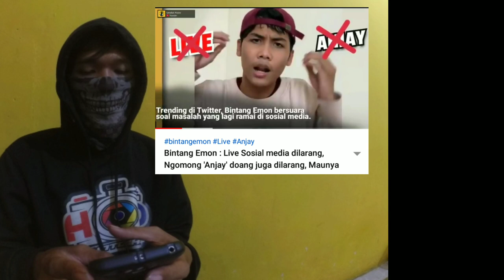Anjuy... Drahod Haeruna (Dilarang Bilang Anj** Hendra Haeruna)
Lebih baik.. Bicara yang baik baik saja lah ya teman :)

anjay artinya
anjay dilarang
anjay adalah
anjay mabar
anjay kbbi
anjay mabar hayuk
anjay kpai
anjay viral
anjay anjay
anjay arti
anjay artinya dalam bahasa indonesia
anjay anjir
anjay artinya apaan
anjay apa itu
anjay gurinjay
anjay google
anjayy
anjay bisa dipidana
anjay berita
anjay bisa masuk penjara
anjay barbar
anjay bahasa gaul
anjay bahasa kasar
anjay bullying
anjay bacot
anjay cnn
anjay chill
anjay cupid
anjay chord
anjay cinema
anjay cantik
anjay coc
anjay cortez basketball
anjay dipenjara
anjay dalam kbbi
anjay dipidana
anjay dilarang kpai
anjay detik
anjay dalam bahasa indonesia
anjay dalam kamus bahasa indonesia
dj anjay
dj anjay mabar
dj anjay seleb
dj anjay mabar mp3
dj anjay mp3
dj anjay bassnya ngegas
dj anjay maimunah mp3
dj anjay 2019
anjay engitech
arti anjay
anjay emoticon
anjay enterprises
emoticon anjay
anjay meaning in english
arti e anjay
anjay rastogi email
e manja
e manja pdun
e-manja mi kemenag
e manja capesun
e manja 2019
e manja mi 2020
e manja kemenag mts
e manja un ma
anjay family
anjay family biodata
anjay family deka
anjay followers gratis
anjay followers gratis apk
anjay film 21
anjay film
anjay font
anjay gaming
anjay gurinjay tidak anjay anjay
anjay gurinjay adalah
anjay gta gaming gic
anjay gurinjay tak anjay anjay
anjay gelut
anjay haram
anjay hosting
anjay hyun
anjay hayu
anjay hayu mabar
anjay hosting minecraft
anjay itu artinya apa
anjay ilegal
anjay itu
anjay itu apa sih artinya
anjay iri bilang bos
anjay ikan teri pakai saus iri bilang bos
anjay id
anjay itu bahasa mana
anjay i love you
anjay jadi
anjay jomblo
anjay jelek
ajay jain
sanjay jha
anju jewelry
sanjay ji ringtone mp3 download
anjay kata kasar
anjay kemal
anjay kenapa
anjay kpi
anjay kemal palevi
anjay kena pidana
anjay lutfi
anjay lu
anjay lirik
anjay lo
anjay live streaming
anjay larang
anjay lagu
anjay lesti
anjay masuk penjara
anjay meme
anjay merusak moral
anjay mabar artinya
anjay meaning
anjay maksudnya
anjay ngendok
anjay nolak
anjay network
anjay gram
anjay mabar ayo
anjay mabar ff
anjar ox's
anjay open source
sanjay ojha
oh anjay
otak anjay
online anjay
meaning of anjay
meaning of anjay in hindi
anjay pidana
anjay populer
anjay pansos
anjay populer pada tahun
anjay pacar
anjay populer tahun
anjay pintu
anjay penjara
quotes anjay
quote anjay
quotes anjay mabar
anjay rizky billar
anjay rcti
anjay resmi
anjay ruu
anjany racing
anjay raditya dika
anjany racing speed shop
anjay ringtone
anjay singkatan dari
anjay seleb artinya
anjay surat
anjay statistik
anjay shalat
anjay guranjay tak anjay anjay
anjay shop
anjay server
anjay team
anjay twitter
anjay team aa utap
anjay team yang dipecat
anjay team yang dikeluarkan
anjay tim
anjay team bekoy
anjay translate
t anjaiah
anjay urban dictionary
udah anjay
anjay digunakan untuk
asal usul anjay mabar
asal usul anjay
download lagu anjay uyeshare
arti ungkapan anjay
anjay vape store
anjay video
anjay voice
dasar lo anjay versi ninja
dasar lo anjay vape
dasar lo anjay versi genji
download video anjay kemal palevi
anjay v
sanjay v patel
anjay wikipedia
anjay word
anjay wkwk
anjay whatsapp
anjay words
wallpaper anjay
wow anjay id
wih anjay
arti x anjay
anjay young lex
anjay young lex lirik
anjay yadav
young lex anjay
ajay yoga
anjay youtube
anjay yah
youtube anjay family
anjay zara
anjay zazulak
jay z
anjay 1800
anjay lwm2m 1.1
anjay movie 21
dj anjay 2018
download dj anjay 2019
anjay apa
3 anjaya court blackburn
3 anjaya court blackburn vic
4 anjaya court blackburn
4 anjaya court frankston
6 anjaya court frankston
6 anjaya court frankston vic
7 anjaya court blackburn
9 anjaya court frankston